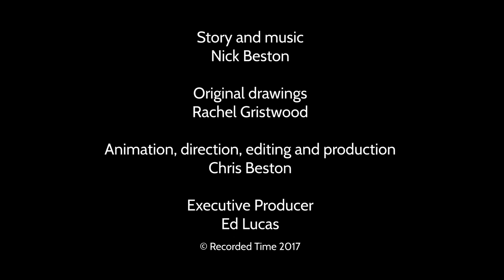Tapir Dance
A musical tale of intrigue unfolds when the tapirs at the zoo are given a new enclosure. Can they look after the grass or will the urge to dance prove too much?